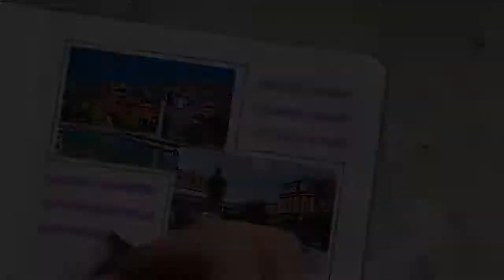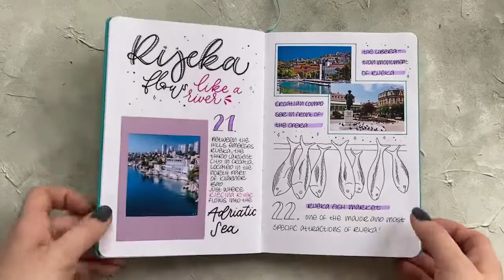Capturing Memories in a Travel Journal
Travel journal page designed by Bujotrulla

Material:
Tombow Travel Journal Set: